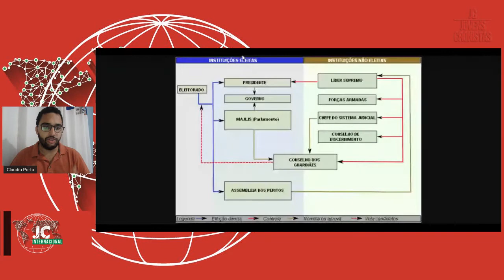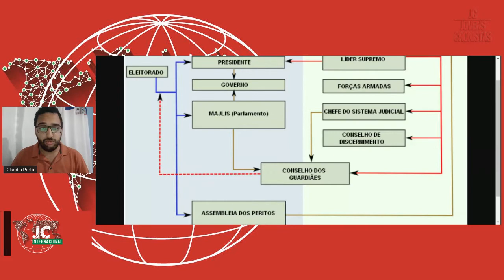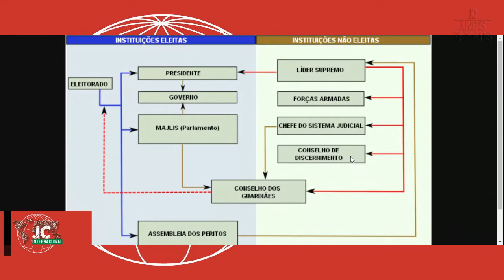JC Internacional - 22/02/2020: Eleições no Irã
As eleições para os 290 assentos do parlamento do Irã aconteceram ao longo desta sexta-feira 21/02. Segundo o aiatolá Ali Khamenei, a participação na eleição é um “dever religioso” e que “a eleição garante os interesses nacionais do país, e quem estiver interessado nos interesses nacionais do país deve participar da eleição". As afirmações foram dadas em um contexto de convocação para boicote ao pleito por parte de movimentos de oposição à Revolução Islâmica de 1979.

Depois de passar pelo “filtro” do Conselho dos Guardiães do Irã, foi permitida a participação de um total de 7.148 candidatos, incluindo dezenas de iranianos de minorias religiosas, em busca dos mais de 57 milhões de votos. Assista ao JCInternacional com Claudio Porto.

Ajude-nos a alcançar a meta de 10000 inscritos na TVJC.

Apoie por meio das seguintes contas bancárias:

Bradesco
Ag: 99 C.C: 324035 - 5 | Adriano Garcia

Caixa
Ag: 1103 Operação: 013 Conta: 20002-0 | Claudio Junior Porto Santos

Itaú
Ag: 2777 C.C: 02351-2 | Claudio Junior Porto Santos